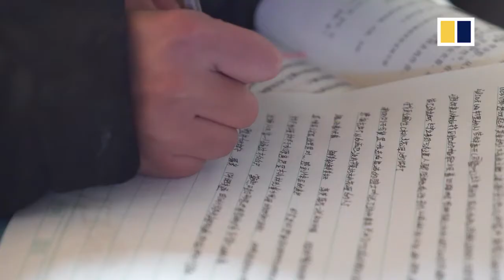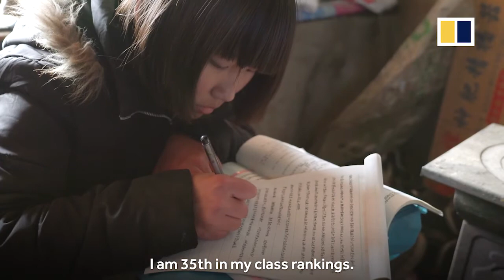Can China’s anti-poverty drive change this village’s fortunes?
Xiaoguancheng village in Hebei province is among the poorest in China. The yearly per capita income of its residents is below 3,000 yuan (US$475). The village has been targeted as part of President Xi Jinping’s campaign to wipe out poverty across China by 2020.

SCMP visits the village to assess its current condition and will return in subsequent years to see if and how the government’s poverty alleviation scheme is working.

(Photo: SCMP’s Lea Li)